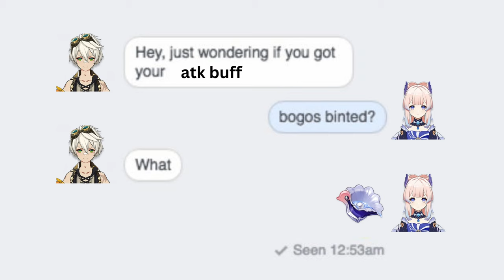WHY is Xiangling so strong? What makes her so op in under 3 minutes // Genshin Impact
Hello! In this video I bring you 3 points on why Xiangling is broken and still continues to be part of the meta despite being a unit from release. Our favorite chef keeps cooking each update with new weapons and different artifacts and she stays on the top, wondered why? Well look no further!

I tried a new style of editing and I'm stil figuring out how to make the audio better! Also CC is on the works and planning on adding CC to all my videos.

I hope this new style is to your liking! and all feedback is highly appreciated so I can continue making videos you can enjoy more!

0:00 : Intro
0:36 Overview
0:45 1st reason
1:00 2nd reason
1:30 3rd reason
1:57 National team
2:14 Xiangling and Natlan

Some tags:

Xiangling Genshin Impact Why is Xiangling so op Why is Xiangling so good genshin national team Bennett Xingqiu Genshin rotations Genshin builds Pyro character sub dps Genshin f2p Genshi in under 3 minutes